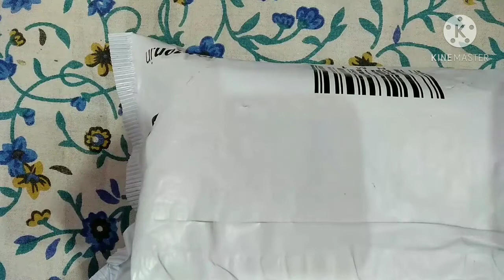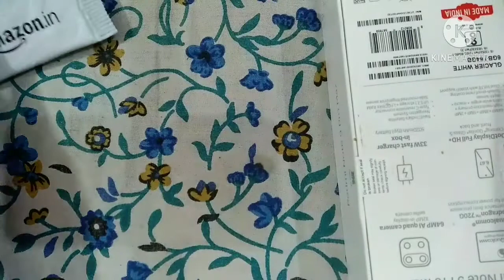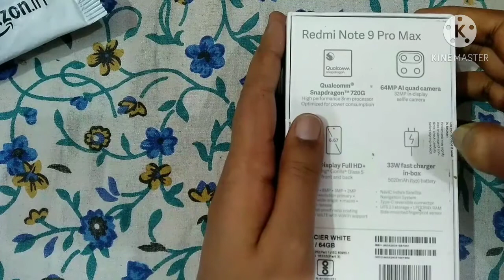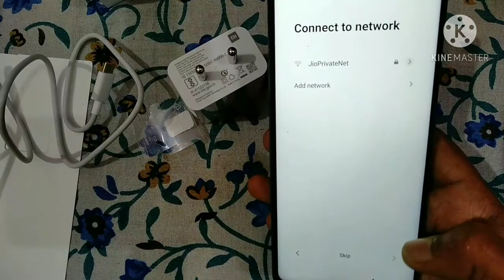Redmi note 9 pro white unboxing entry